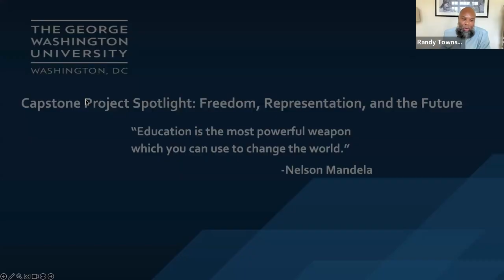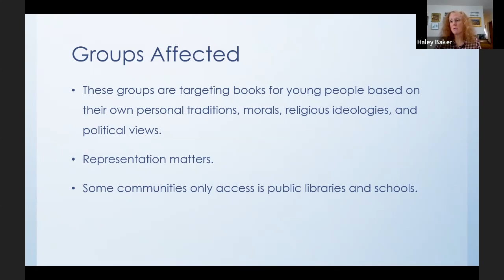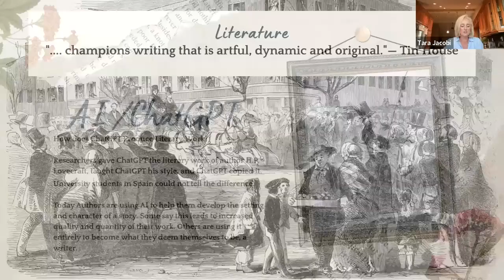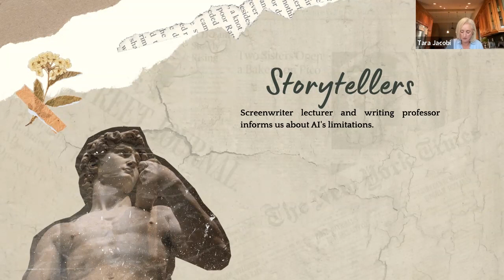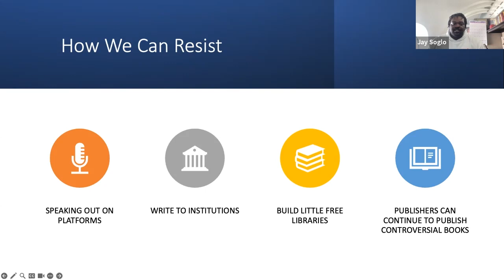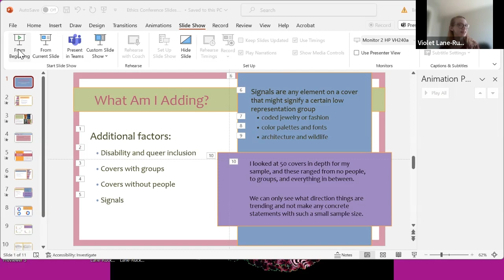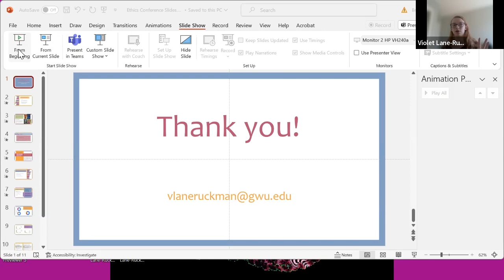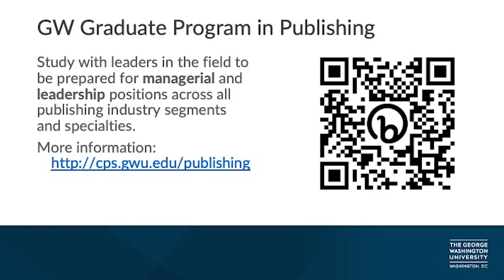GW Capstone Project Spotlight (1): GW Ethics in Publishing Conference 2023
GW Capstone Project Spotlight: Freedom, Representation, and the Future (1)

0:32 - Moderator, Randy Townsend, George Washington University
04:38 - Book Challenges and Bans in the United States, Haley Baker
15:47 - Why AI Cannot Be an Author, Tara Jacobi
29:36 - Banned but not Forgotten, Jay Soglo
42:02 - Visual Representations of Underrepresented Groups on YA Book Covers, Violet Lane-Ruckman

GW Ethics in Publishing Conference— October 13, 2023

The Capstone Project is the cornerstone of the Ethics in Publishing class, designed to encourage the exploration of an issue that connects student’s professional passion with industry topics. These projects often take students on a journey that challenges their individual moral compass, expands their understanding of related topics, and allows them to navigate ethical deliberations. This panel will feature George Washington University students as they share highlights of their Capstone Projects and discuss other important publishing ethics topics.

Book Challenges and Bans in the United States, Haley Baker
This case study focuses on the current state of book challenges and bans in the United States. It takes a look at several issues and how those issues are impacting the nation, in particular, children. I also profile a few organizations that are attempting to fight this tide of censorship in different ways and I explore the possibility of a national digital lending library.

Why AI Cannot Be an Author, Tara Jacobi
Why AI cannot be an author of literature has a three-part focus. First, the definition of the author is explored and how an author is defined legally. Second, I take a look at how AI can produce literature and how authors are using AI today. Finally, I note what makes for great literature and why humans will likely be the better storytellers.

Banned but not Forgotten, Jay Soglo
This presentation applies utilitarian ethics to contend that the recent spike of book bans in America creates more harm than good, and advocates for publishers, educators, and citizens to unite against censorship threatening intellectual freedom. Utilitarian reasoning exposes how bans predominantly damage marginalized groups while any benefits are uncertain, necessitating immediate opposition.

Visual Representations of Underrepresented Groups on YA Book Covers, Violet Lane-Ruckman
This project examines representations of diversity in the peritext of YA fiction. First we follow up on jennykhsdhflis' study, focusing on individuals on YA covers in 2014 and 2018, by adding a data set for 2022. Additionally, I look at what other factors signal specific representation to readers, and which broad aspects of diversity continue to be underrepresented.

Haley Baker graduated from Sonoma State University with a Bachelor of Science in Business Administration. She is currently studying for a Master of Professional Studies in Publishing at George Washington University, Cohort 18, and will graduate in May 2025. She is currently working with the GW Journal of Ethics on the Strategy and Sustainability committee.

Tara Jacobi is the editor of San Luis Obispo County Bar Association’s law journal and second-year graduate student of the masters in publishing program at The George Washington University. She is also a graduate of Pace University School of Law with a certificate in international law from the University College London. She practiced law in the private sector before transitioning to non-profit and government work.

Violet Lane-Ruckman is a proud member of cohort 17.5, finishing up her last semester in the GW Masters of Publishing. Currently, she is living in DC and working costumes and wardrobe for regional theaters until she breaks into publishing.

Jay Soglo is a Production Controller at Johns Hopkins University Press and a MPS in Publishing student at GWU (17th cohort, graduating Fall ’23). He is still early on in his Publishing career after changing careers from sponsored projects administration. Passionate about the future of digital publishing, he is currently curious about accessibility and about the impacts of generative AI on the publishing industry.

Randy Townsend, MPS, (he, him, his) is President of the Society for Scholarly Publishing (SSP) and has served in leadership positions for the Council of Science Editors, and AM&P Network’s Association Council, and has co-chaired DEIA Committees for AM&P Network and SSP. He has actively supported C4DISC and contributed to the development of many of their freely available resources. At Origin Editorial, Randy takes innovative approaches to lead and implement peer review strategies. Randy was the inaugural Editor in Chief for the GW Journal of Ethics in Publishing and is an Associate Professor of the MPS in Publishing program in the College of Professional Studies at George Washington University.